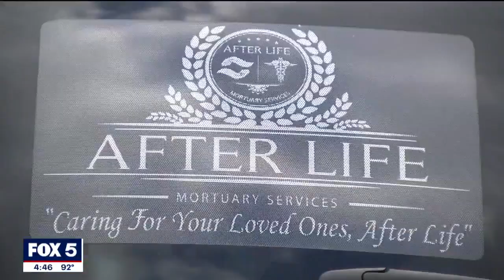Kids attend camp to become morticians | FOX 5 News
Students at a camp in Memphis are learning all there is to know about funeral and mortuary services.